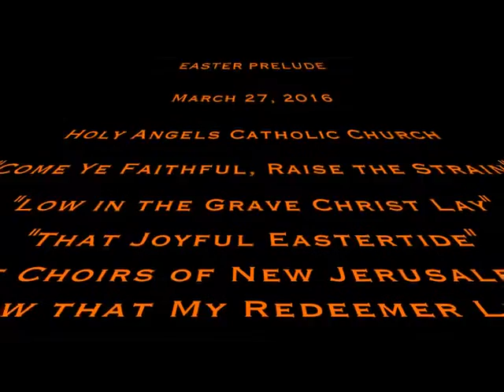Easter Organ Prelude - Benita Prins (Organist)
My organ prelude on Easter Sunday 2016 at Holy Angels Catholic Church. Apologies for congregation/choir noise!

-Come Ye Faithful, Raise the Strain
-Low in the Grave Christ Lay
-That Joyful Eastertide
-Ye Choirs of New Jerusalem
-I Know that My Redeemer Liveth